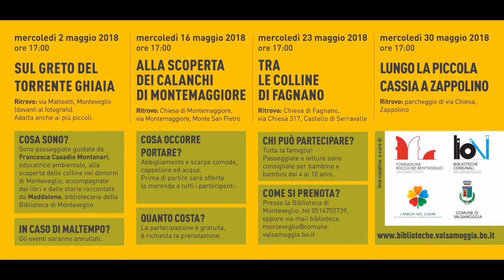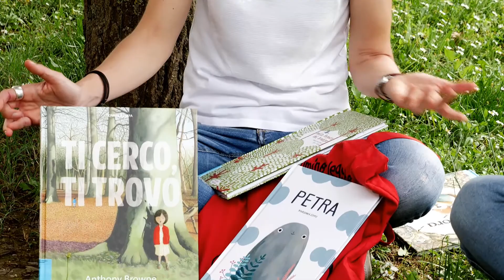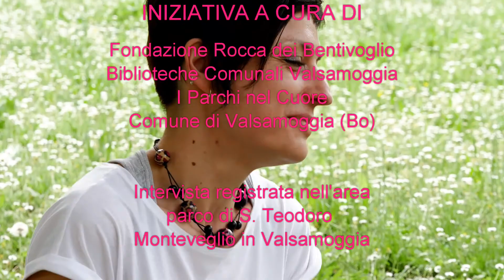A spasso con i libri selvaggi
In questo video ci facciamo raccontare "A spasso con i libri selvaggi!" direttamente dalle voci di Maddalena e Francesca.